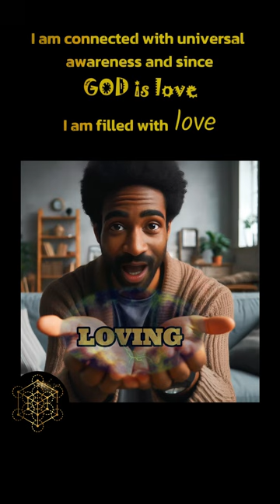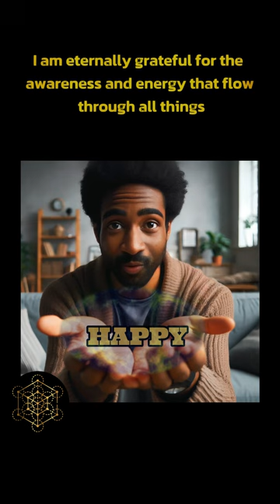The Perfect Affirmation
Every day Positivity.
Unlock the transformative power of affirmations with our short video on the meaning and importance of the perfect affirmation: "I am whole, perfect, strong, powerful, loving, harmonious, and happy."

Inspired by Charles Haanel's 24-week course book, The Master Key System,  where Frederick Andrews shares an inspiring story of how he healed a seemingly fatal childhood medical condition using this powerful affirmation.

This gifting video not only affirms this truth for you but also encourages you to affirm it for yourself and how to share it with others to help spread it's powerful positivity.